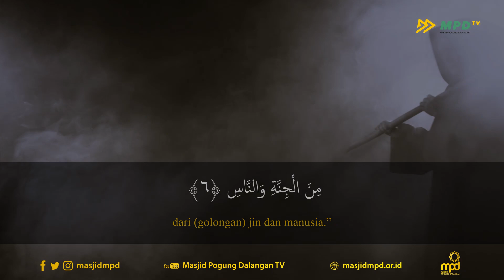Murottal: An Nas - Yuli Widiyatmoko